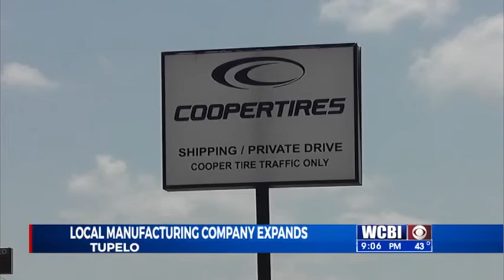Cooper Tire Expands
A local tire manufacturing company is expanding across The U.S. border.